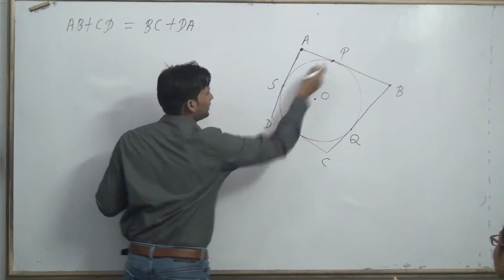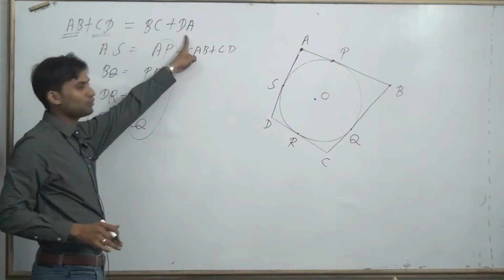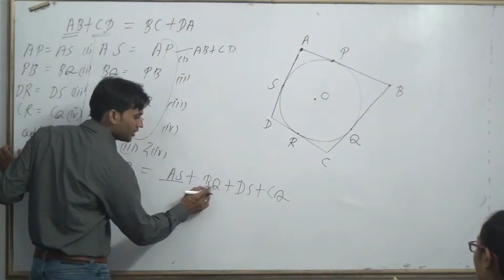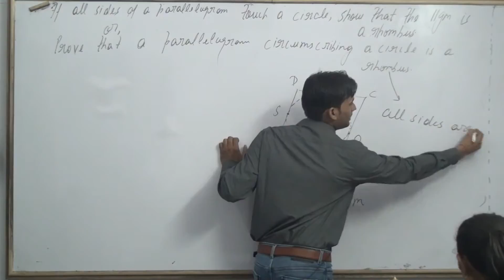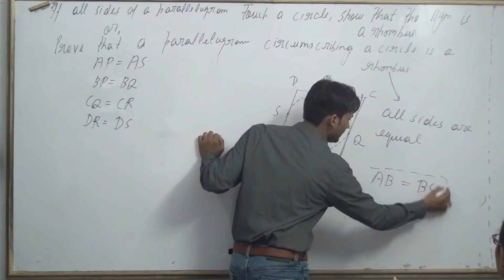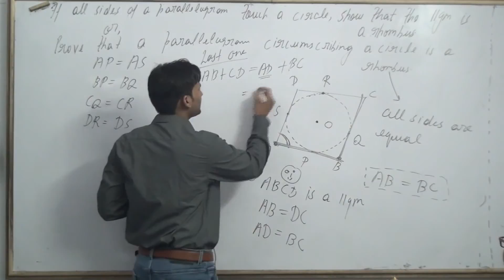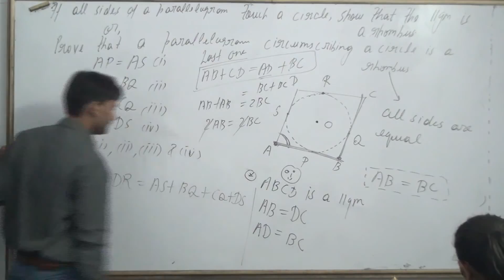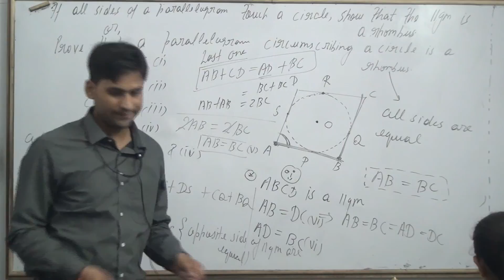CIRCLES CLASS 10 PART 3